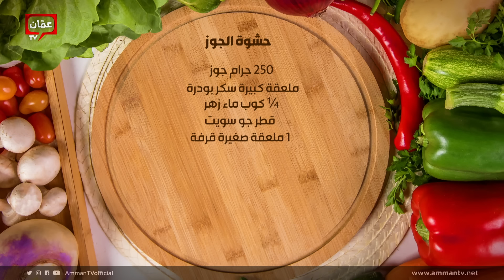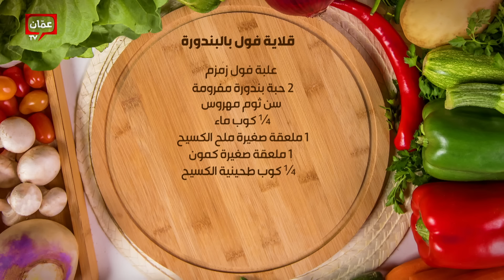أسرار وأصول المعمول بالسميد.. وصفة مضمونة من الشيف امتياز الجيتاوي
في هذه الحلقة قدمنا وصفات:

00:00 البداية
03:41 معمول السميد
04:14 حشوة التمر
04:32 حشوة الفستق
04:44 حشوة الجوز
30:32 سلطة المعكرونة بالزيتون

برنامج فطور سحور يأتيكم يومياً من الساعة 01:30 - 03:00 مساءً على شاشة عمّان TV حلقات وأكلات مميزة، وأطباق رئيسية وحلويات ومقبلات شهية، مع الشيف امتياز الجيتاوي.